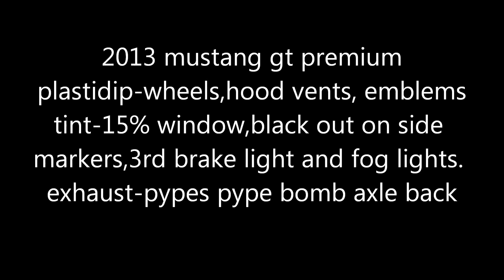2013 mustang -black out- walk around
didnt make a walk around right when i got the car unfortunatly but her she is as of today! I loved the silver and black on my truck so thats what im going with for my car also:) let me know what yall think or if yall have any questions!